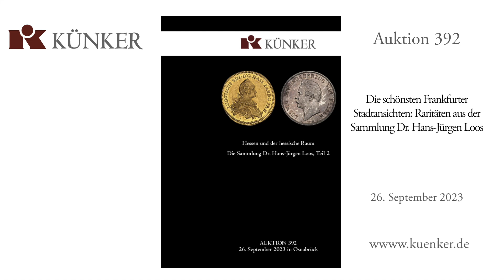Künker Herbst-Auktionen 391-394: die schönsten Frankfurter Stadtansichten aus der Sammlung Dr. Loos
Künker Herbst-Auktionen 391-394 vom 25.-29. September 2023 in Osnabrück: Hier präsentieren wir die schönsten Frankfurter Stadtansichten aus der Sammlung Dr. Hans-Jürgen Loos aus Auktion 392 am 26. September 2023.